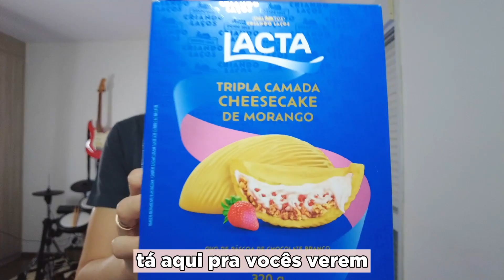TESTEI AS NOVIDADES DE PÁSCOA 2022 - CACAU SHOW E LACTA - TA TUDO MUITO CARO!!!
Aqui você vai ver conteúdos diversificados, como TESTES de Comida, novos produtos, testes de delivery, blogs e também muitos games de PC, MAC, PS4 e PS5 muitos vídeos jogando Minecraft, Free Fire, Granny, Cyberpunk 2077, The Sims e muitos outros. Também faço lives (vídeos ao vivo), vlogs de viagem, e vídeos divertidos além claro de sempre que possível falar sobre tecnologia.